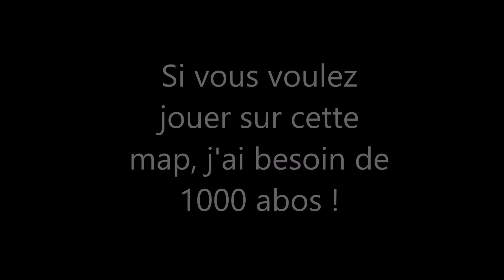Rp Stargate game Map // Fortnite Map // Episode 3 Le vaisseaux mère Goaul'd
Episode 3 Le vaisseaux mère Goaul'd

Si vous voulez jouer sur cette map, j'ai besoin de 1000 abos !!

ID Epic : NisYa 2.0

If you would like to play on this map, Ineed 1000 subs !

Musique de fond : STARGATE SG-1 - Full Original Soundtrack OST